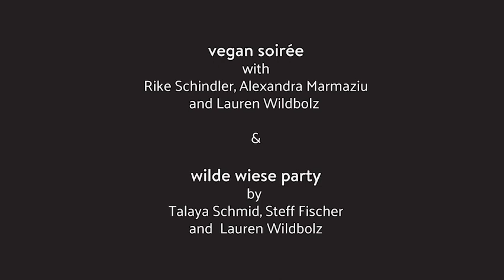Vegan Soirée & wilde Wiese Party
by Rike Schindler & Lauren Wildbolz

Regie & Schnitt Lauren Wildbolz
Kamera Roland Soldi